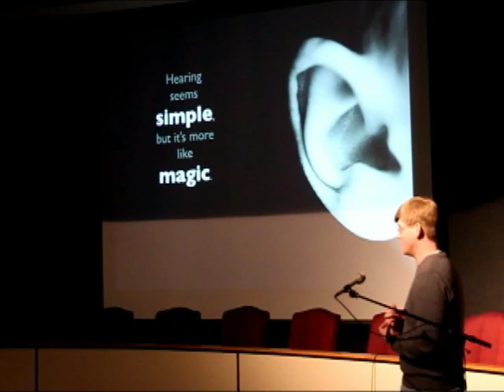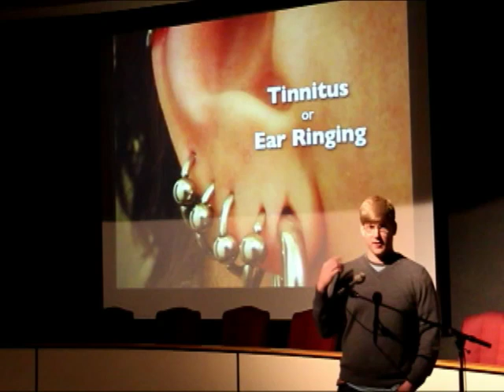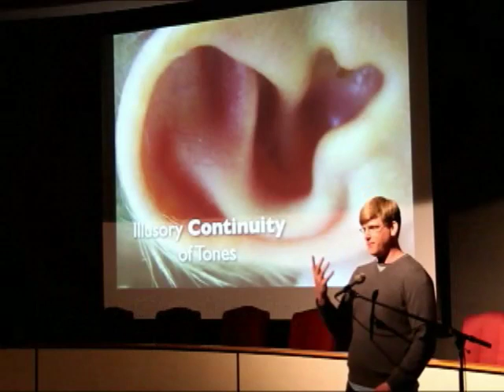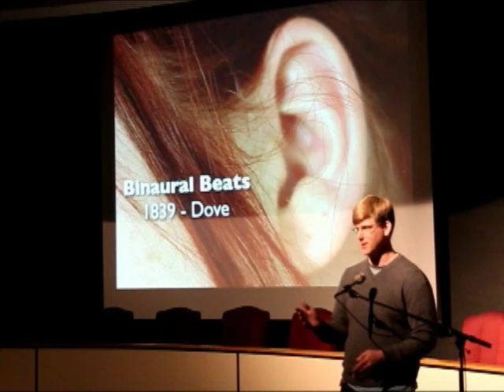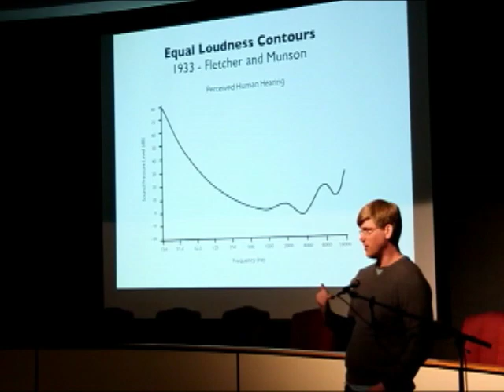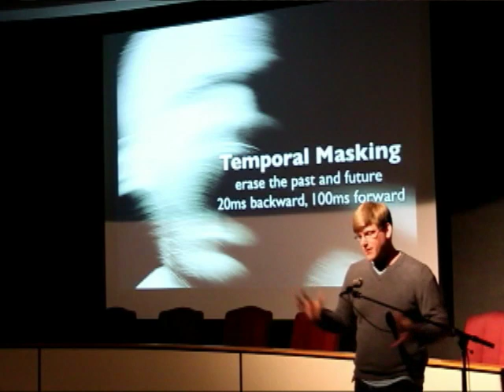Your Brain on Sound: Aural Illusions, MP3, and Psychoacoustics - by Jack Moffitt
Listen to Jack Moffitt reveal how the brain hears sound and how what you think you hear isn't always what's really there.  A presentation of Ignite New Mexico 5!